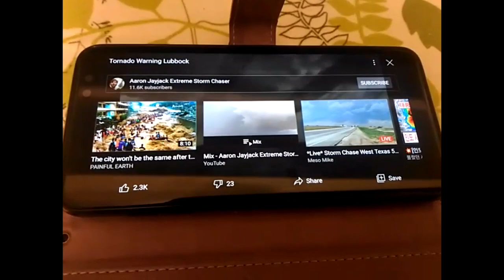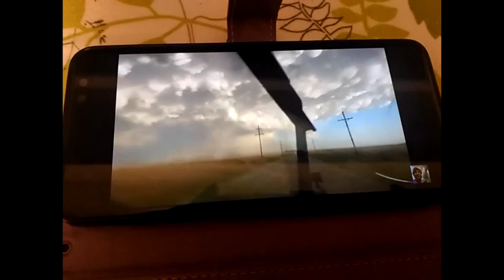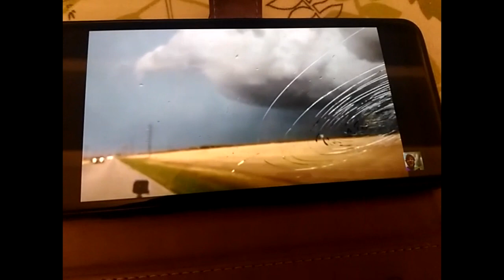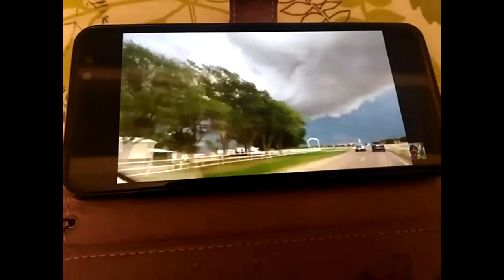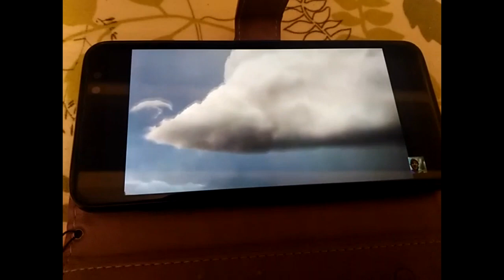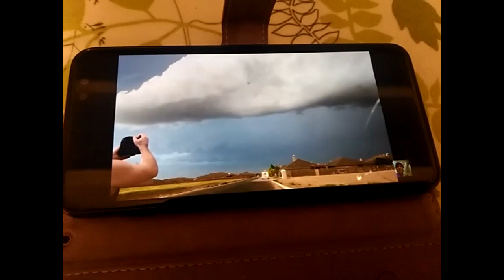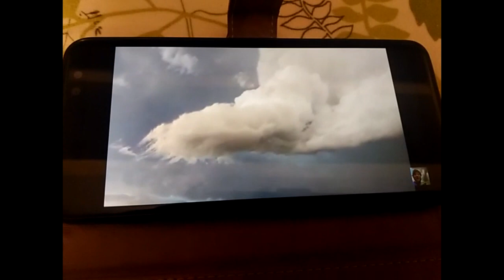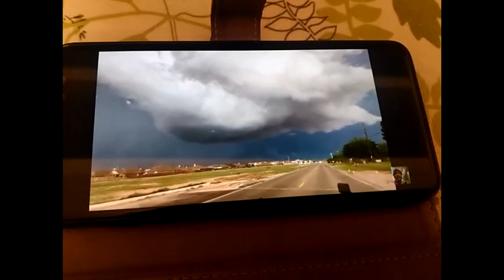2021 05 17 낮은 구름 텍사스 토네이도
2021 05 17 낮은 구름 텍사스 토네이도

(참고)

알라스카 FAA 카메라에서는 붉은 행성과 하얀 행성이 보인다고 합니다. 행성들이 찍히는 대로 즉시 삭제가 되고 있다고 합니다.

Mar 28th 2021 캐나다 온타리오 구름의 높이 Ontario Canada Cloud Position

사랑하는 형제, 자매님 예슈아 이름으로 문안드립니다.

저의 이름은 박선하입니다.

영적으로 항상 깨어 있으세요. 이 영적인 비밀을 알게 되면, 입이 근질근질해서 누군가에게 말을 하고 싶을 것입니다. 익명으로 뭔가 계정을 만들어서라도, 메세지를 전하세요. 누구든지 들을 귀가 있거든 듣게 해 주세요. 이 세상에서 이 영적인 비밀을 알고 있는 사람들은 현재 80억 인구 중에서 0.0001%에 해당하는 사람들입니다. 하나님은 이 땅에 있는 사람들이 창조주 하나님의 다시 오심을 알기를 원하시고 영적으로 깨어 있고 준비하기를 원하십니다.

1. 전세계의 하늘의 구름들이 날마다 점점점 땅으로 내려 오고 있다.

전세계의 구름들이 땅으로 내려 왔을 때, 전지구가 완전히 뒤틀어 지고 찌글어 진다고 합니다. 지구의 대격변이 일어나는 것이지요.

2. 하늘에 해와 달이 날마다 슈퍼문, 슈퍼해이다.

현재 하늘의 해와 달을 보시게 되면, 15~30% 크게 보이고 있습니다. 그것은 바로, 니비루의 위치가 태양 뒤에 있다고 합니다. 요즘 해가 질 때 태양의 크기를 한 번 관찰 해 보세요. 완전히 평소보다 3배나 커 보입니다.

3. 해가 뜰 때와 질 때를 자세히 보면, 핑크색 하늘을 볼 수 있다.

니비루 안에는 붉은 행성과 하얀색 행성이 있다고 합니다. 붉은 행성 때문에, 핑크색 하늘이 보이고 있는 때, 때가 되면, 핑크색 하늘이 전세계의 하늘에 아주 짙은 핑크색으로 쫙 깔린다고 합니다. 그리고, 공기 조차도 보라색으로 보인다고 합니다. 그 때가 예슈아 하나님께서 오시기 일보 직전이라고 보시면 되겠습니다.

4. 전세계의 하늘에 켐트레일(Chemtrail)의 화학 성분을 미친듯이 뿌리고 있다.

켐트레일은 전세게에 뿌리고 있으며, 특별히 해가 뜰 때와 해가 질 때를 중심으로 미친듯이 전세계의 하늘에 뿌리고 있고, 그리고, 그 비행기는 전세계의 하늘에 날아 다니는 것이 동일하며, 하얀색이며, 일반 비행기가 이동하는 곳 보다 좀 더 높은 하늘에서 이 켐트레일을 뿌려 대로 있습니다.

5. 지금 달을 자세하게 관찰 해 보시면, 달이 회전을 하고 있습니다. 약 90도에서 180도가까이 아주 빠르게 회전을 하고 있습니다.

달의 빛이 회전을 하는 일은 없습니다. 왜냐하면, 이 우주에 태양 하나의 빛의 존재가 존재했었지만, 이제는 태양과 니비루의  2개의 빛의 존재가 있기 때문입니다.

이 내용들이라도, 전해주세요. 하나님은 사람들이 알고 있기를 원합니다. 하나님은 사람들이 준비하고 있기를 원합니다. 그러나, 아주 적은 숫자의 사람들만 알아 먹게 될것입니다. 그만큼 세상에는 들을 귀가 있고, 볼 눈이 있는 사람이 적기 때문입니다.

영적으로 항상 깨어 있으세요. 샬롬.

Brothers and Sisters in Yeshua Christ,

My name is Seonha.

Always be awake spiritually. When you learn this spiritual secret, your mouth will be sore and you will want to talk to someone. Send a message, even by creating an account anonymously. If anyone has ears to hear, let them hear. If anyone has eyes to see, let them see. Those in this world who know this spiritual secret are now 0.0001% of the 8 billion people. God wants people on earth to know the coming of God the Creator, and He wants them to be spiritually awake and ready.

1. The clouds of the sky from all over the world are gradually coming down to the ground every day.

When clouds from all over the world come down to the ground level, the earth will be completely twisted and squished. Catastrophic event will take place in that time.

2. The sun and moon in the sky are super moons and super suns every day.

If you look at the sun and moon in the sky, it is 15-30% larger. God showed me the vision  Nibiru's position is behind the Sun right now. Observe the size of the sun at sunset these days. It looks completely three times bigger than usual.

3. If you look closely at the sunrise and sunset, you can see the pink sky.

God showed me the vision that there are red and white planets in Nibiru system. Because of the red planet, when the pink sky is visible, when the time comes, the pink sky is spreading in a very dark pink color over the world's skies. And, even the air seems to be purple. You can think of that time as just before the coming of Yeshua God.

4. The chemical composition of Chemtrail is spreading like crazy in the sky around the world.

Chemtrail is sprayed all over the world, especially when the sun rises and when the sun goes down, and is scattered in the sky around the world like crazy, and the plane is the same flying in the world's skies, white color. It goes a little higher in the sky than where it's going to be sprayed with this chemtrail.

5. If you look closely at the moon now, the moon is rotating. It rotates very quickly, from about 90 to 180 degrees.

The moon's light does not rotate. This is because, in this universe, there existed one light of the sun, but now there are two kinds of light: the sun and nibiru.

Please convey any of these details. God wants people to know. God wants people to be ready. However, only a very small number of people will recognize it. That's because few people have ears to hear and eyes to see.

Always be awake spiritually. Shalom.